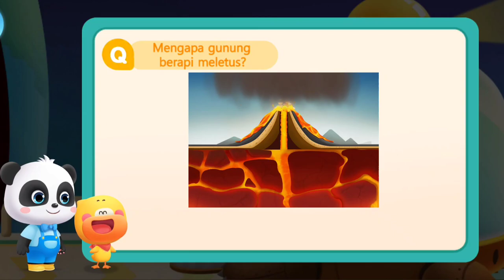Explorasi Gunung Berapi, By Game Baby Bash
Kiki dan! kueki mengadakan explorasi Gunung berapi